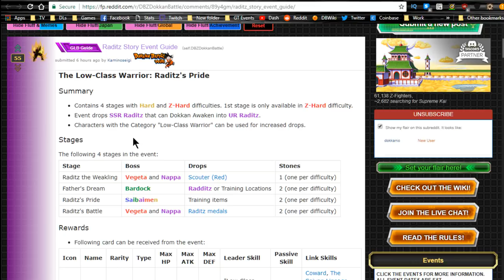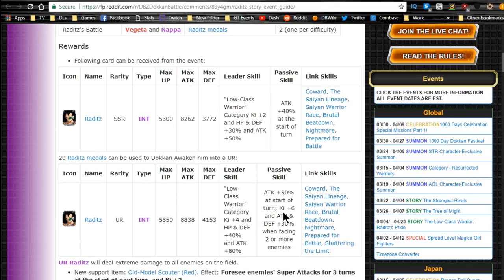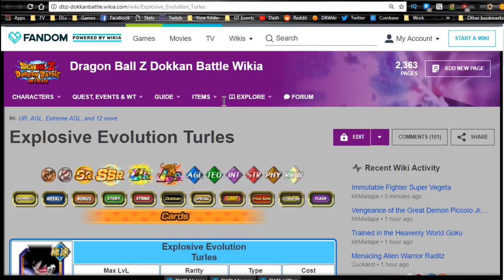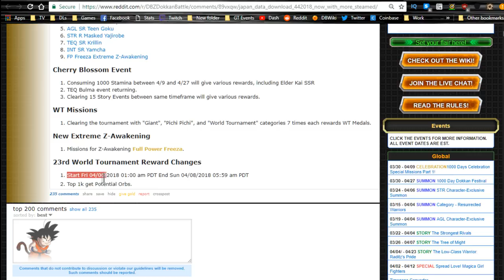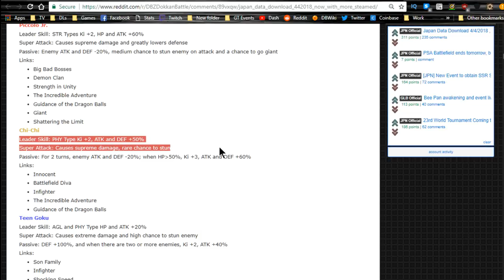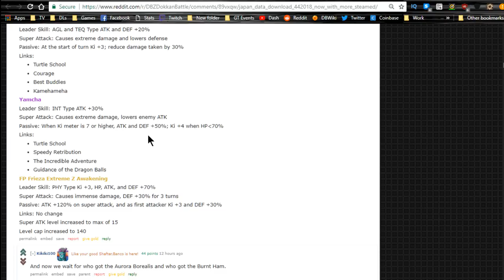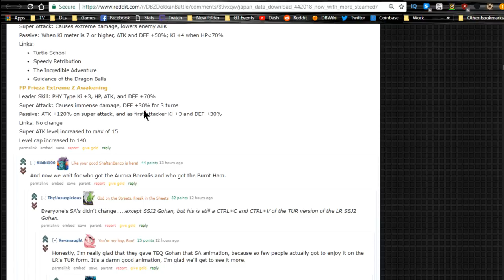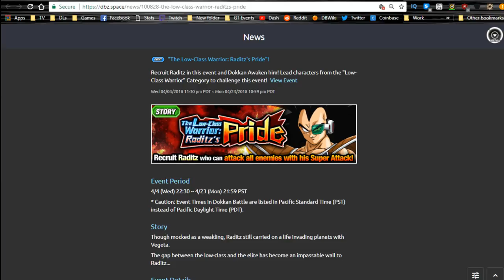Raditz Event, JP World Tournament, Frieza EZA! || DBZ Dokkan Battle